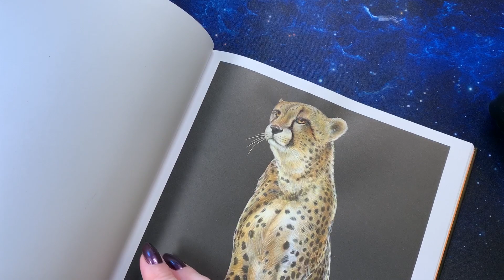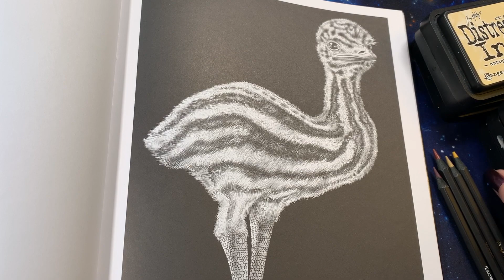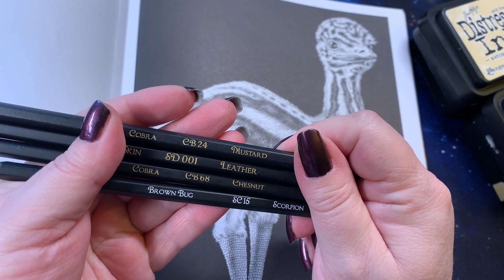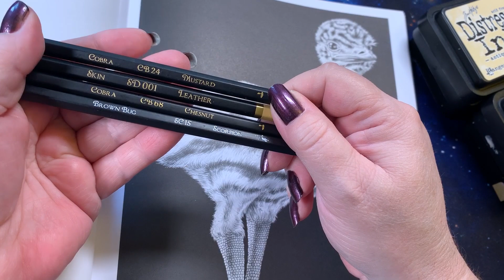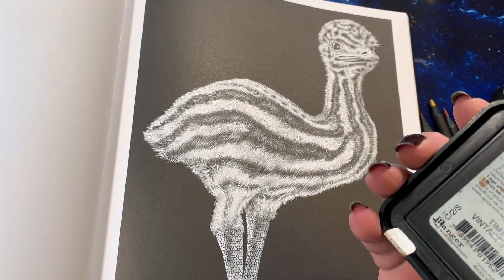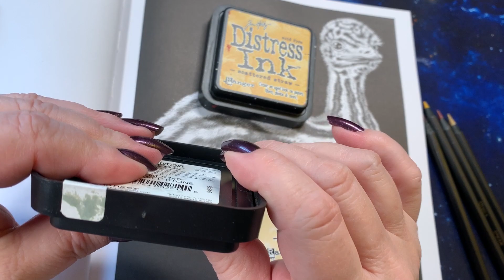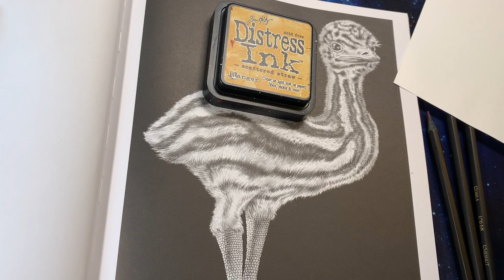Adult Coloring - Tim Jeffs Intricate Ink Baby Emu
Intricate Ink Animals in Detail Volume 5 by Tim Jeffs

Distress inks used:
scattered straw
gathered twigs
pumice stone
vintage photo
walnut stain

Pencils:
Scorpions, Brown Bug and Dark Chocolate
Black Widow, Zephyr Blue
Skin Dark set, Leather
Prismacolor, Black and White